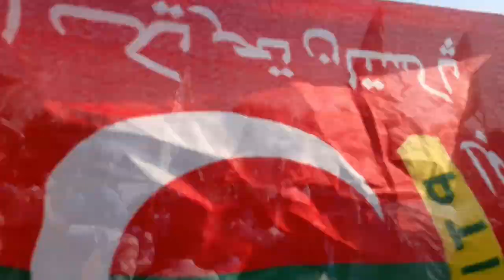Govt Murray college Sialkot mein Imran khan ka khataaab!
Khan has become an integral part of the rising debate in the present world.
so, listen clearly.